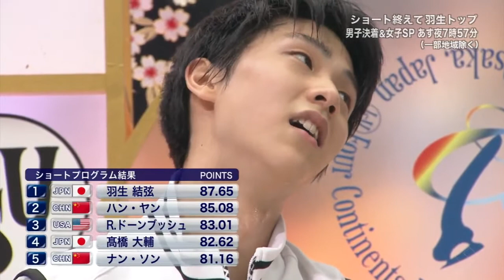Yuzuru Hanyu 4CC 2013 SP